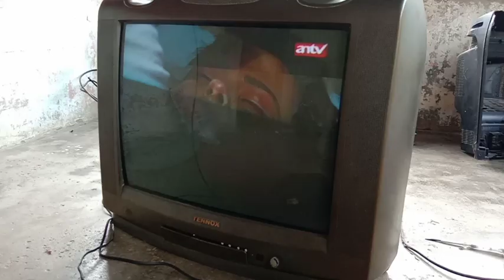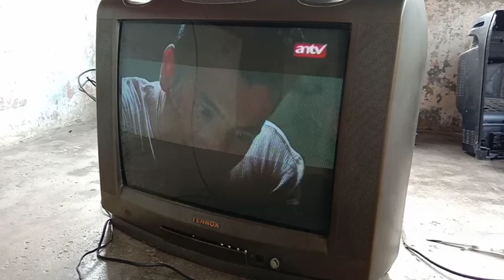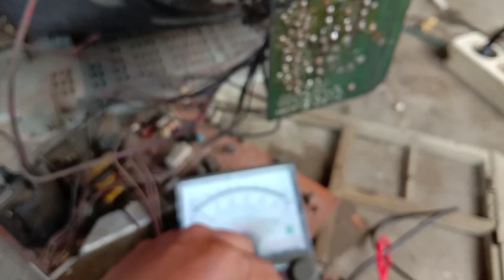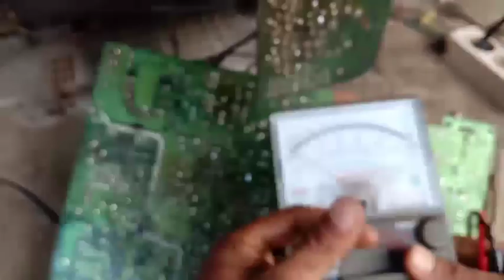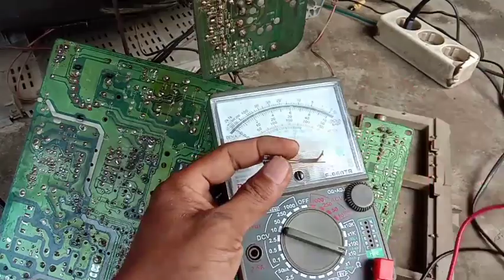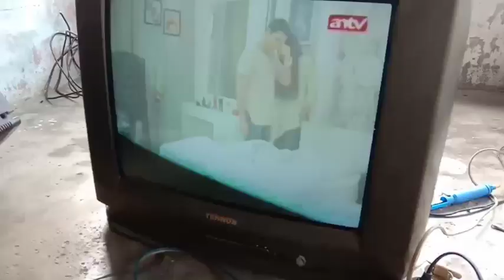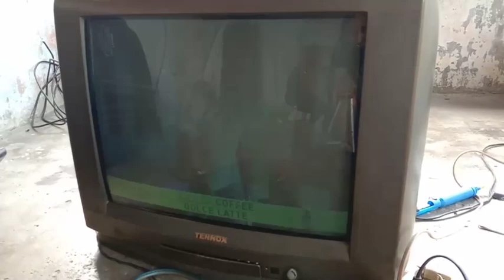cara memperbaiki tv tennox gambar ada bayangan hitam atas dan bawah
kerusakan gambar ada bayangan hitamnya atas dan bawah spesial tv tennox biasa dikarenakan tegangan di vcc 5v yang menuju ke IC croma terganggu tepatnya di kaki output fet 7805 ada 3 buah elco yg wajib kita ganti jika kita menemui kerusakan semacam ini dan elco dengan letak dan nilai apa saja yang akan kita ganti itu semua sudah saya jelaskan di video kali